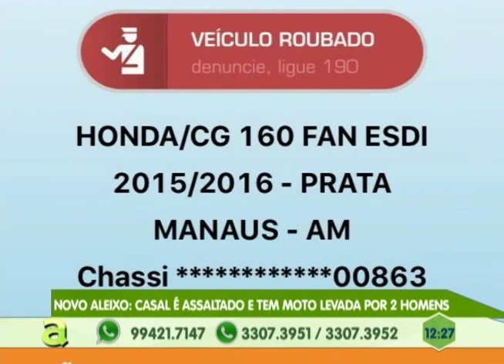3 homens são presos suspeitos de roubos de veículos e tráfico de drogas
05º BLOCO AGORA 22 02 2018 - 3 homens são presos suspeitos de roubos de veículos e tráfico de drogas